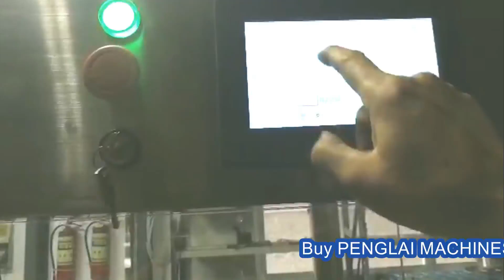Roll-on bottles filling capping machine rotary perfume deodorant bottling line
10ml roll on glass bottle filling pressing capping machine are very ideal machines to fill deodorant, essential oil, vitamin C liquid, facial oil, perfumes, easy to maintain, and no bottle no fill.
Roller-on deodorant oil filling machines are studied and developed on the basis of our semi-automatic vacuum filling machines, which are widely accepted and praised by our clients. They are ideal machines to fill water-like products, rich-foaming products, or other fluid products. The dosing system will be piston pump filling or peristaltic pump filling and Ceramic pump filling.
1. The design and configuration of these machines, which are controlled with PLC, are compact and reasonable.
2. Vacuum filling systems draw products into the container by using constant vacuum suction. When the product reaches the vacuum port, the excess product is drawn back into the collecting bottles.
3. The fill level of the container is determined by the depth of the vacuum port within the neck of the container. Therefore the fill level will be the same regardless of the inconsistencies of the containers. The material of the collecting bottles is pharmaceutical grade, and the product in the bottles can be recycled.
4. Automatic vacuum filling machines are easy to maintain, no special tools are required, no bottle no fill, and have high filling accuracy. The number of the filling nozzles and the length of the conveyors can be custom-made according to your special requirement.
Application:
Perfume, deodorant, cologne, beard oil, tea tree oil, massage oil, essential oils, light makeup remover, intimate oils, nail polish removers, dye, or any other similar viscosity cosmetic product.
Specifications of filling line:
Item Specification
Manufacture SHENZHEN PENGLAI
1 Model YX-70G
2
Filling size
1ml & 30ml
3
Capacity
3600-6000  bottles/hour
4 qualified rate for rubber fitting
≥99％
5. Qualified rate for cap fitting & sealing ≥99％
6.
Power 2.1 KW  220V /110 V single  phase
7. Pressure 0.4 ~ 0.7MPa
8. Air Supply0.6kg/cm2，10m3/h
9. Gross weight 600 KG
11. Dimension 2300 x 1300 x 1800mm
After-sales service
production line running for more than 5months in factory:
UK Agent Office
69 Waterloo Road Manchester England M8 8FJ